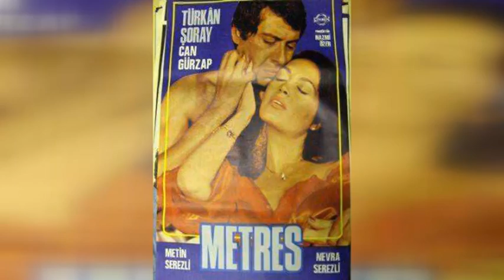metin serezli biyografi seslendiren özgür özbakır